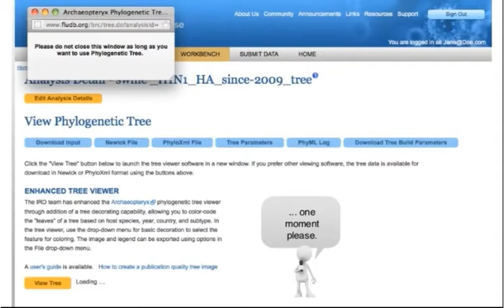IRD Workbench: 7. Retrieve a Saved Analysis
This video shows how to retrieve a saved analysis.

IRD is a freely available one-stop database and analysis resource to search, analyze, visualize, save and share data for influenza virus research.